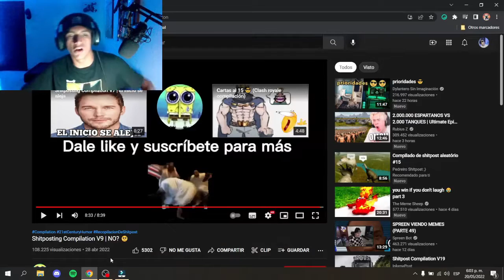Es imposible que me ria . _ . | si te ries pierdes xd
imaginense, estaba aburido y terminé más aburrido LOL

escrribeme si quieres una galleta o algo no c